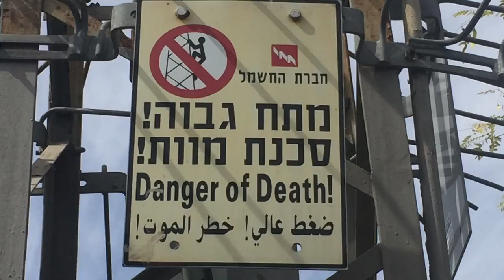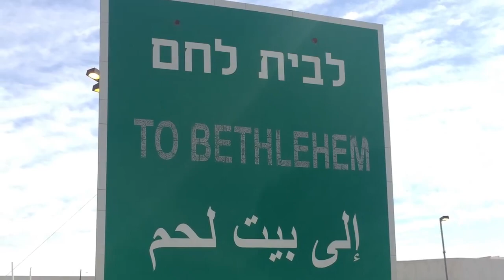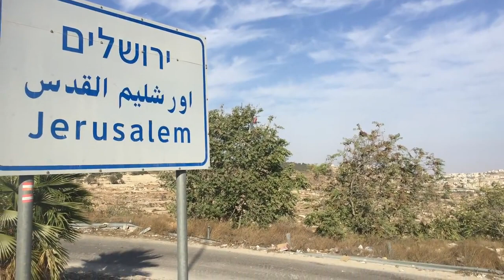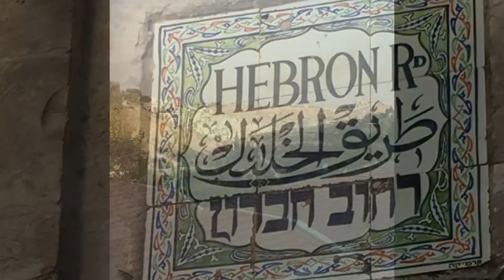Walk from Jerusalem to Bethlehem on Yom Kippur 2016